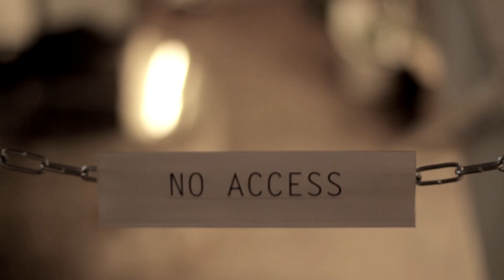Fee Concept Store Sittard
Fee Concept Store moved to a new location and had an opening event to celebrate. When We Are Wild played some tunes while eveybody enjoyed new store.

Song:
Beatlejuice - You Got It

Shot and edited on Canon 7D by Jurriaan Hodzelmans